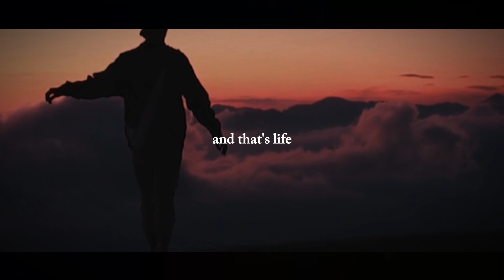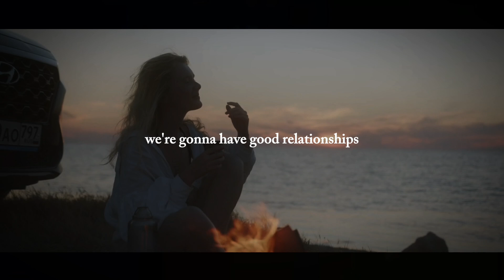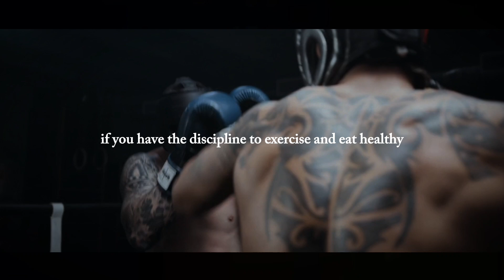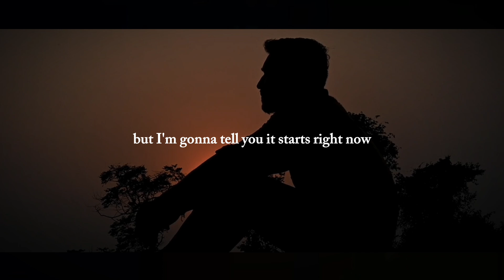WHY YOU NEED DISCIPLINE TO SUCCEED !! JOCKO WILLINK MOTIVATIONAL SPEECH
"Discipline is the key to unlocking your goals and achieving lasting success. In this video, we explore how building discipline can transform your life, helping you stay focused, committed, and unstoppable.

Credits-